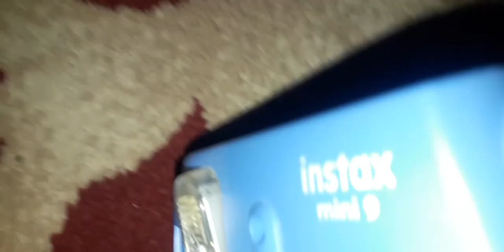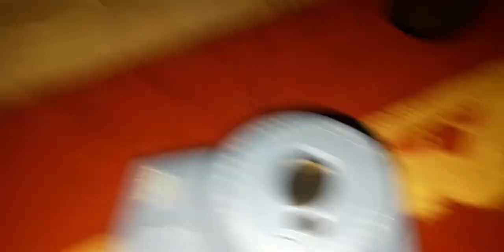Fujifilm instax mini 9 review in Hindi is it worth it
technical_king_765
sallu_king_197